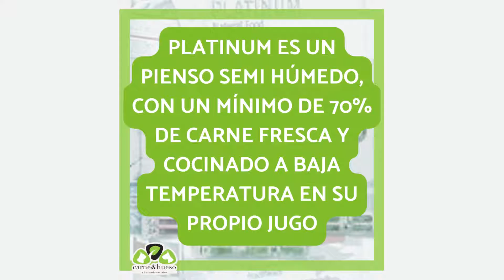SI TU PERRO NO COME NINGÚN PIENSO, PRUEBA CON ESTE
Además de Dieta BARF, nuestra comida en tarro cocinada, alimentación liofilizada y las latitas de comida húmeda que puedes encontrar

Te presentamos Platinum, el pienso semi húmedo que tu perro seguro que come

Nº1 de ventas en Alemania, este pienso (aunque procesado), está compuesto con un mínimo de un 70% de carne fresca y está elaborado a baja temperatura en su propio jugo

Lo tienes ya disponible en nuestra tienda Carne y Hueso en Calle Murillo en Barakaldo y la web